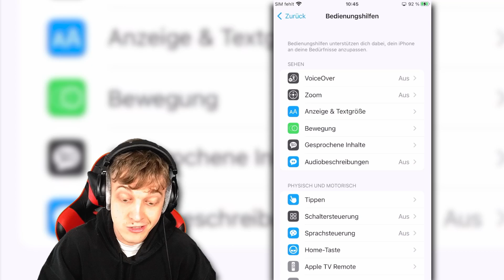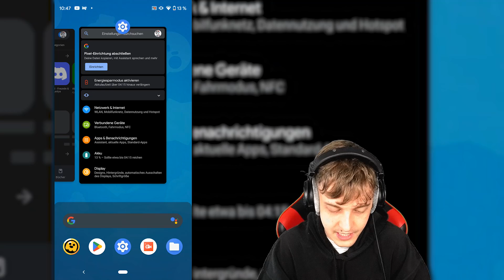So installierst du die VERBOTENE *BRAWL STARS 2* VERSION...😱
In diesem Video zeigt euch Lukas Brawl Stars wie ihr eine geheime Brawl Stars Version installieren könnt!